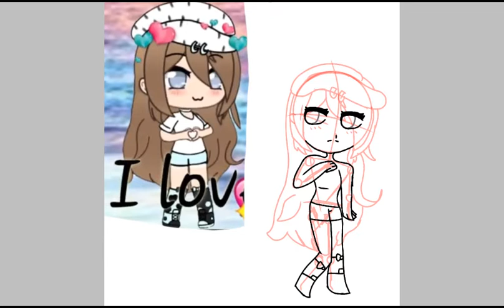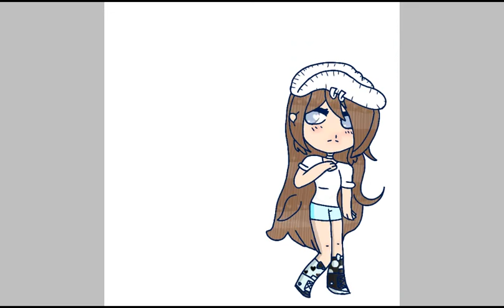Yay! Finally something to upload! ;^;